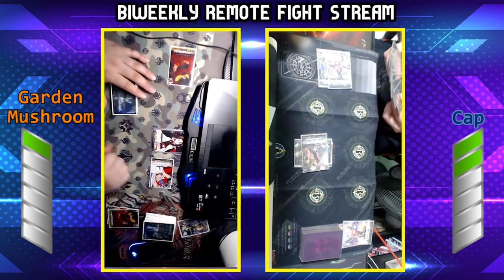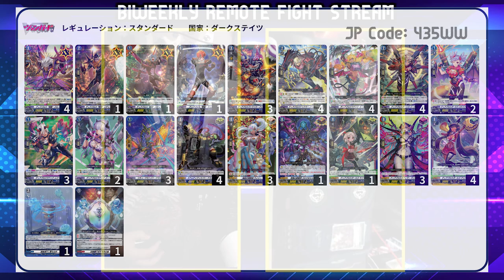It's getting hot in here! - Hao VS Viamance Bruce (Remote Fight 3-2-23)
In these Remote Fights, the fights that has occured during the Biweekly Remote Fight Streams are now available as their own separate videos!

It is said that if you stare up at the heavens too much, trying to fell them, you'll always forget those that stealthily lurk in the shadows around you...